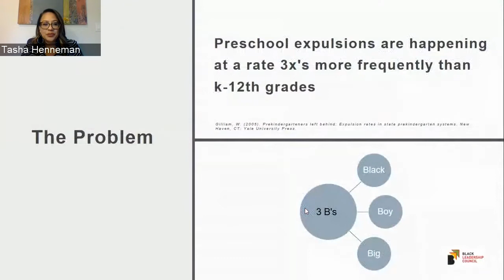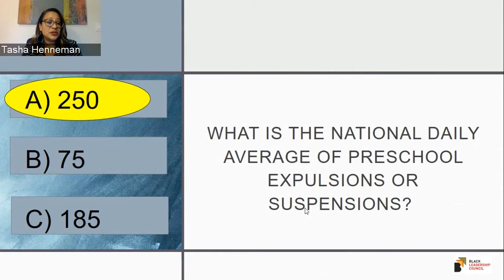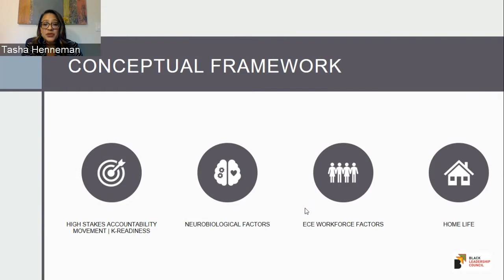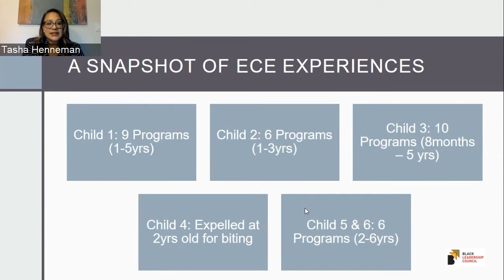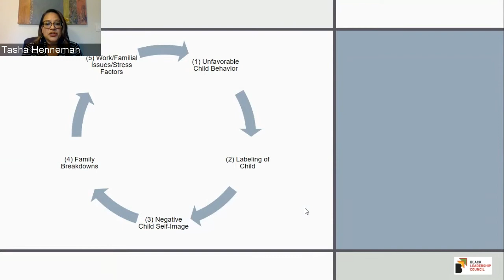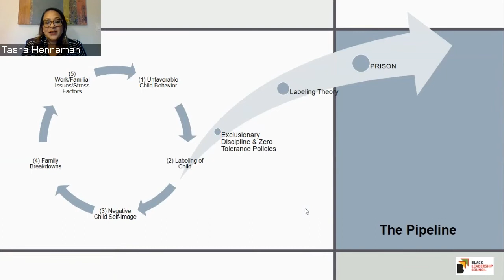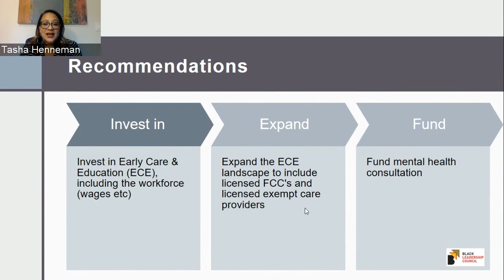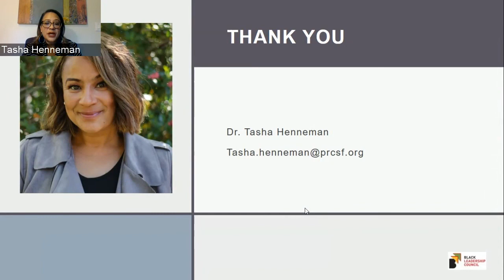March 30, 2022 Reparations Task Force - Witness Testimony – Tasha Henneman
Day 2 - March 30, 2022 Witness List re Criminal Legal System 12:00 p.m. - 2:00 p.m.